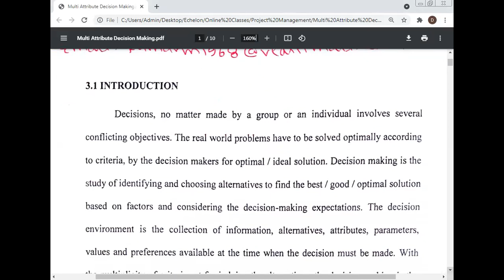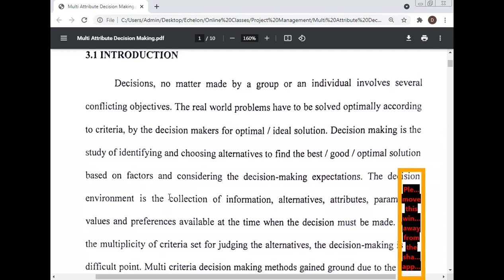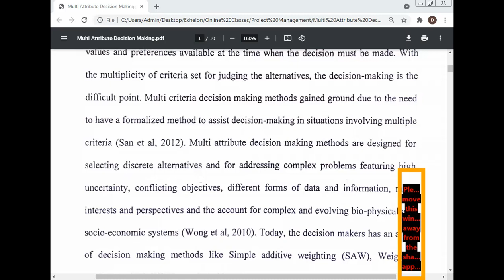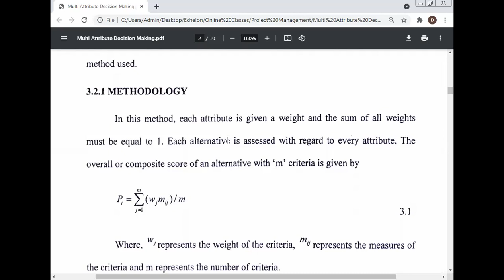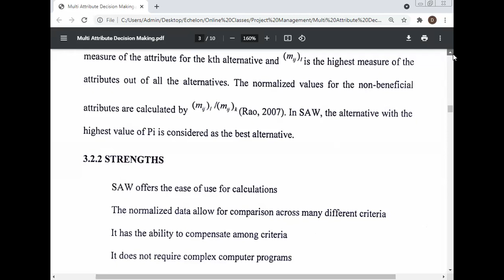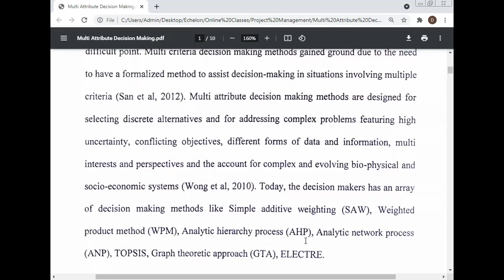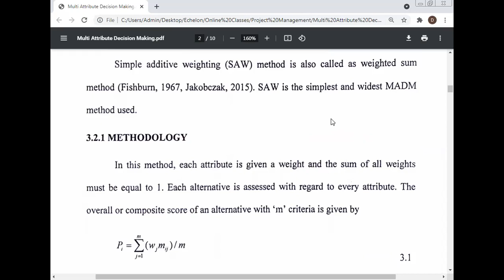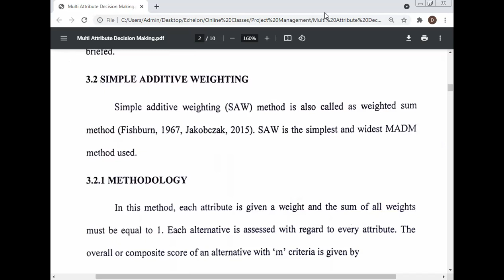MADM Decision, Professor (Dr.) Manoj Kumar, S P Jain School of Global Management Singapore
Professor (Dr.) Manoj Kumar, NUMBER ONE (1) IN INDIA.

Address 1:
Management Education & Research Institute (MERI), Janakpuri Institutional Area, Janakpuri, New Delhi, Delhi 110058, India.

Address 2:
RZ -31, Gali Number – 17, Vashistha Park, Pankha Road, Near Kali Mata Mandir, West Sagarpur,  New Delhi – 110046, India.

Address 3:
House Number: 87A, RZI -Block, West Sagarpur, New Delhi - 110046, India.

Total Book Publication: 19
Best Research Paper Awards: 30
International Journals: 108
Journals of India: 66
International Conferences: 66
National Conferences: 56
Chapters of Book: 51
Case Study: 68

International Journal of Managing Value and Supply Chain
Frontiers of Marketing Research
Frontiers of Accounting and Finance
European Journal of Economic and Business
Advances in Industrial Engineering and Management
Served as a Reviewer for the International Conference on Industrial Engineering and Operations Management (IEOM), Hyatt Regency, United Arab Emirates, March 03-05, 2015.
International Journal of Human Resource Management.
Environmental Quality: An International Journal